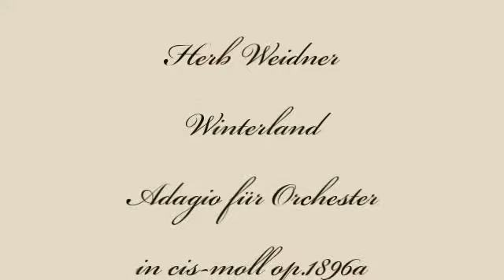Herb Weidner Winterland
Im Winterlande. Adagio für Orchester in cis-moll op.1896a. Gemälde von Abraham Beerstraten